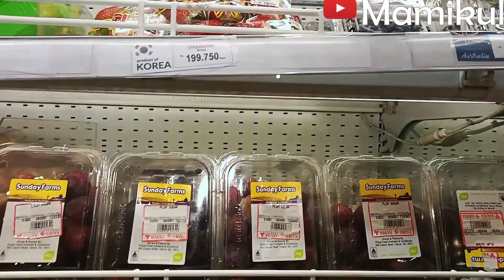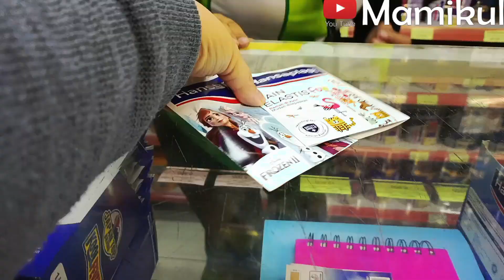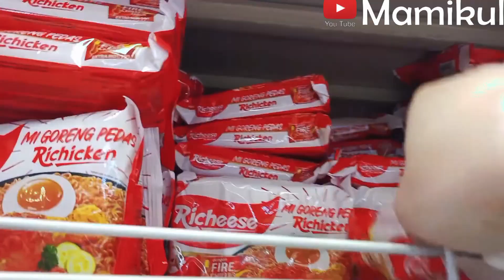SELALU CARI YANG TERMURAH 🔴 BELANJA BULANAN FEBRUARI 2023